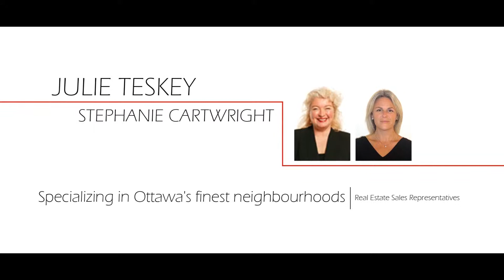29 Main Street Unit 301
Re/max
Ottawa
Real Estate
Property
Julie Teskey
Stephanie Cartwright
Sunflake Film Production